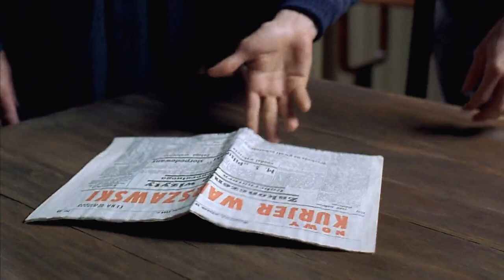The Pianist/Best scene/Adrien Brody/Ed Stoppard/Maureen Lipman/Frank Finlay/Jessica Kate Meyer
In September 1939, Władysław Szpilman, a Polish-Jewish pianist, is playing live on the radio in Warsaw when the station is bombed during Nazi Germany's invasion of Poland. Hoping for a quick victory, Szpilman rejoices with his family at home when learning that Britain and France have declared war on Germany. But the promised aid does not come. Fighting lasts for just over a month, with both the German and Soviet armies invading Poland at the same time on different fronts. Warsaw becomes part of the Nazi-controlled General Government. Jews are soon prevented from working or owning businesses, and are also made to wear blue Star of David armbands.

By November 1940, Szpilman and his family are forced from their home into the overcrowded Warsaw Ghetto, where conditions only get worse. People starve, the guards are brutal, and starving children are abandoned in the streets. On one occasion, the Szpilmans witness the SS kill an entire family in an apartment across the street during a round-up.

On 16 August 1942, Szpilman and his family are transported to Treblinka extermination camp as part of Operation Reinhard. But a friend in the Jewish Ghetto Police recognizes Władysław at the Umschlagplatz, and separates him from his family. He becomes a slave labourer, and learns of a coming Jewish revolt. He helps the resistance by smuggling weapons into the ghetto, on one occasion narrowly avoiding a suspicious guard. Szpilman eventually manages to escape, and goes into hiding with help from a non-Jewish friend, Andrzej Bogucki, and his wife, Janina.

In April 1943, Szpilman watches from his window as the Warsaw Ghetto Uprising, which he aided, unfolds, and then ultimately fails. After a neighbor discovers Szpilman in the flat, he is forced to flee to a second hiding place. The new room has a piano in it, but he is compelled to keep quiet, while beginning to suffer from jaundice.

In August 1944, during the Warsaw Uprising, the Armia Krajowa attacks a German building across the street from Szpilman's hideout. Tank shells hit the apartment, forcing him to flee. Over the course of the following months, Warsaw is destroyed. Szpilman is left alone to search desperately for shelter and supplies among the ruins. He eventually makes his way to a house where he finds a can of pickled cucumbers. While trying to open it, he is discovered by Wehrmacht officer Wilm Hosenfeld who learns that Szpilman is a pianist. He asks Szpilman to play on a grand piano in the house. The decrepit Szpilman manages to play Chopin's "Ballade in G minor". Hosenfeld lets Szpilman hide in the attic of the empty house. From here, he is regularly supplied with food by the German officer.

In January 1945, the Germans are retreating from the Red Army. Hosenfeld meets Szpilman for the final time, promising he will listen to him on Polish Radio after the war. He gives Szpilman his greatcoat to keep warm, and leaves. In Spring 1945, former inmates of a Nazi concentration camp pass a Soviet prisoner-of-war camp holding captured German soldiers and verbally abuse them. Hosenfeld, who is among those captured, overhears an inmate lament over his former career as a violinist. He asks the violinist if he knows Szpilman, which he confirms. Hosenfeld wishes for Szpilman to return the favor and help release him. Sometime later, the violinist is able to bring Szpilman back to the site, but they find it abandoned.

Later, Szpilman works for Polish Radio, and performs Chopin's "Grand Polonaise brillante" to a large and prestigious audience. An epilogue states that Szpilman died at the age of 88 in the year 2000, while Hosenfeld died in Soviet captivity in 1952.